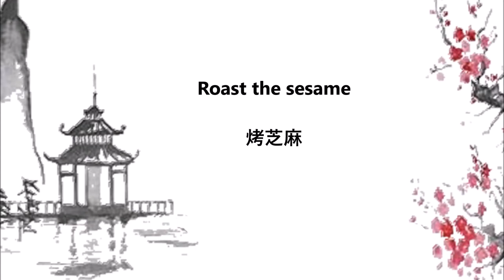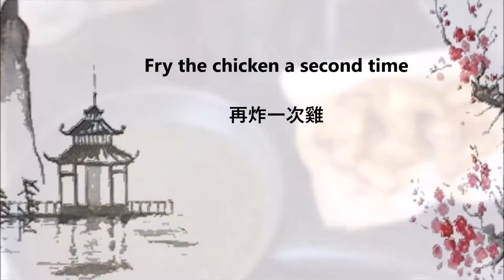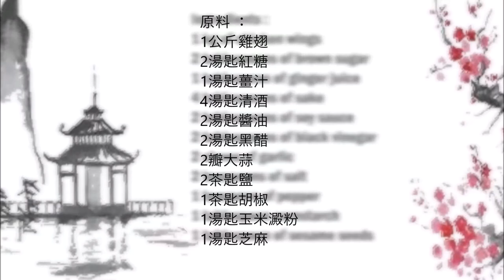Tebasaki Japanese Chicken Wings / Tebasaki 日式雞翅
English :
1 kg of chicken wings
2 tablespoons of brown sugar
1 tablespoon of ginger juice
4 tablespoons of sake
2 tablespoons of soy sauce
2 tablespoons of black vinegar
2 cloves of garlic
2 teaspoons of salt
1 teaspoon of pepper
1 tablespoon cornstarch
1 tablespoon of sesame seeds

Toast the sesame seeds in a pan.
Grate the ginger very finely and squeeze it.
For the sauce, put the sugar, soy sauce, sake, vinegar, grated garlic and ginger juice in a pan. Cook until the sugar has dissolved.
Season the chicken with salt and 1/2 teaspoon of pepper and mix with cornstarch.
Then fry the chicken in plenty of hot oil a second time.
Mix the chicken with the sauce and sprinkle with the sesame seeds and the remaining pepper.

中文：
1公斤雞翅
2湯匙紅糖
1湯匙薑汁
4湯匙清酒
2湯匙醬油
2湯匙黑醋
2瓣大蒜
2茶匙鹽
1茶匙胡椒
1湯匙玉米澱粉
1湯匙芝麻

在平底鍋裡烤芝麻。
將生薑磨碎並擠壓。
對於醬汁，將糖、醬油、清酒、醋、磨碎的大蒜和薑汁放入平底鍋中。煮至糖溶解。
用鹽和 1/2 茶匙胡椒調味雞肉，然後與玉米澱粉混合。
然後用大量熱油第二次煎雞肉。
把雞肉和醬汁混合，撒上芝麻和剩下的胡椒粉。